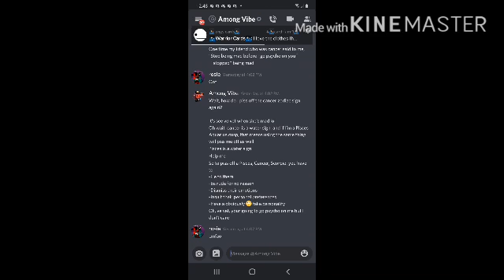My life has been a lie ~rosie